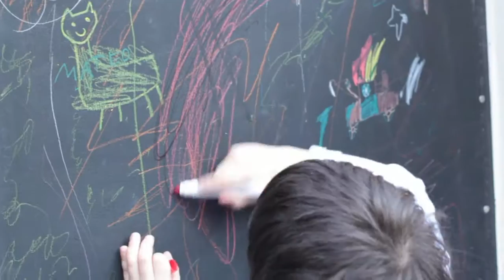FILBITA - I Festival de Literatura Infantil y Juvenil 2012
FILBITA
parte del IV Festival de Literatura FILBA Internacional

De viajes y territorios

La infancia es un territorio inmenso, con topografías distintas de acuerdo a las épocas, a las condiciones sociales, a las edades, a las circunstancias. La literatura, por su parte, puede ser vista como territorio y también como viaje. Se puede habitar en ella, pero también convertirse en viajero a través de la ficción. Cuando una y otra se encuentran, se modifican para siempre.

Este festival busca generar espacios para que ese encuentro se produzca y se multiplique; para que las infancias se nutran en viajes a países de maravilla, y la literatura sea universo y nave de desplazamiento para viajeros de todas las edades.

Filbita 2012 invita a pensar y vivir las relaciones entre infancia y literatura a través de múltiples perspectivas que las atraviesan: la experiencia estética en los primeros años de vida, la música y la tradición oral, la ilustración, la construcción y el retrato de las infancias, los escritores (que también tuvieron infancia) y sus primeros encuentros con los libros, y la literatura como experiencia de vida compartida.

Todo esto, recordando siempre que el universo de la literatura infantil y juvenil es amplio y vasto, no solo en territorio sino en habitantes: en él conviven los niños, los jóvenes, y también los adultos. A todos ellos los invitamos a acompañarnos a emprender viajes y recorrer territorios donde la fantasía, la poesía, la música y la palabra se repartan, se multipliquen y se compartan.

Invitados.

    Antonio Malpica (México, 1967)
    Yolanda Reyes (Colombia, 1959)
    Victoria Bayona (La Plata, 1978)
    Liliana Bodoc (Santa Fe, 1958)
    Elisa Boland
    Paula Bombara (Bahía Blanca, 1972)
    Pablo De Santis (Buenos Aires, 1963)
    Magdalena Fleitas (Buenos Aires, 1970)
    Eduardo Abel Giménez (Buenos Aires, 1954)
    Ruth Kaufman
    Lucía Laragione (Buenos Aires, 1946)
    Clara Levin (Buenos Aires, 1976)
    María Emilia López (Buenos Aires, 1964)
    Mario Méndez (Mar del Plata, 1965)
    Silvia Schujer (Olivos)
    Andrés Sobico (Buenos Aires, 1960)
    Los Musiqueros
    Tres Gatos Locos

Créditos Video:

Dirección:       Inés Braun
Cámara:         Sofía Victoria Rodrigo
Sonido:           Nahuel de Anna
Edición:          John Nouel